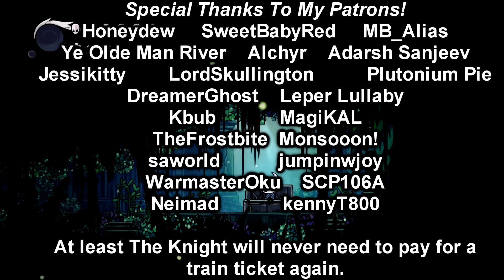Dashmaster Extreme | Hollow Knight Part 11 - Foreman Plays Stuff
Why would you give me this power

Hollow Knight is a 2017 Metroidvania video game developed and published by independent developer Team Cherry. In the game, the player controls the Knight, a nameless insectoid warrior, who explores Hallownest, a fallen kingdom plagued by a supernatural disease. The game is set in diverse subterranean locations, and it features friendly and hostile insectoid characters and numerous bosses. Players have the opportunity to unlock new abilities as they explore each location, along with pieces of lore and flavour text that are spread throughout the kingdom.

The concept behind Hollow Knight was originally conceived in 2013 in the Ludum Dare game jam. Team Cherry wanted to create a game inspired by older platformers that replicated the explorational aspects of its influences. Inspirations for the game include Faxanadu, Metroid, Zelda II: The Adventure of Link, and Mega Man X. Development was partially funded through a Kickstarter crowdfunding campaign that raised over A$57,000 by the end of 2014. It was released for Windows, macOS, and Linux in early 2017 and for the Nintendo Switch, PlayStation 4, and Xbox One in 2018. After release, Team Cherry supported the game with four expansions.

Hollow Knight was well received by critics, with particular praise for its music, art style, worldbuilding, atmosphere, combat and level of difficulty. By December 2020, the game had sold 3 million copies. A sequel, Hollow Knight: Silksong, is currently in development.

Hollow Knight is a 2D side-scrolling Metroidvania game that takes place in Hallownest, a fictional underground kingdom. The player controls an insect-like, silent, nameless knight while exploring the underground world. The Knight wields a type of sword called a Nail, which is used in both combat and environmental interaction.[1]

In most areas of the game, players encounter hostile bugs and other creatures. Melee combat involves using the Nail to strike enemies from a short distance. The player can also learn spells, allowing for long-range attacks.[2] Defeated enemies drop currency called Geo.[3] The Knight starts with a limited number of hit points, which are represented by masks.[4] "Mask Shards" can be collected throughout the game to increase the player's maximum number of masks. By striking enemies, the Knight gains Soul, which is stored in the Soul Vessel. If all masks are lost, the Knight dies and a Shade enemy appears where they died. The player loses all Geo and can hold a reduced amount of Soul. Players need to defeat the Shade enemy to recover the lost currency and to carry the normal amount of Soul.[4] The game continues from the last visited bench they sat on, which are scattered throughout the game world and act as save points. Initially the player can only use Soul to "Focus" and regenerate masks, but as the game progresses, players unlock several offensive spells which consume Soul.[5] Additional Soul Vessels, used to hold more Soul, can be acquired throughout the game.[4]

Many areas feature more challenging enemies and bosses which the player may need to defeat in order to progress further.[3] Defeating some bosses grants the player access to new abilities.[1] Later in the game, players acquire the Dream Nail, a special sword that can access the minds of Hallownest's creatures. It also enables the player to face more challenging versions of a few bosses and to break the seal to the final boss.[4] If the player defeats the final boss of the game, they are given access to a mode called "Steel Soul". In this mode, dying is permanent, and if the Knight loses all of their masks, the save slot will be reset.[6]

During the game, the player encounters bug-themed non-player characters (NPCs) with whom they can interact. These characters provide information about the game's plot and lore, offer aid, and sell items or services.[4] The player can upgrade the Knight's Nail to deal more damage or find Soul Vessels to carry more Soul. During the course of the game, players acquire items that provide new movement abilities including an additional mid-air jump (Monarch Wings), adhering to walls and jumping off them (Mantis Claw), a quick dash (Mothwing Cloak), and a speedy super dash (Crystal Heart). The player can learn other combat abilities, known as Nail Arts, and the aforementioned spells.